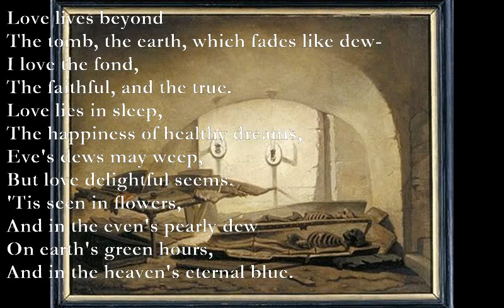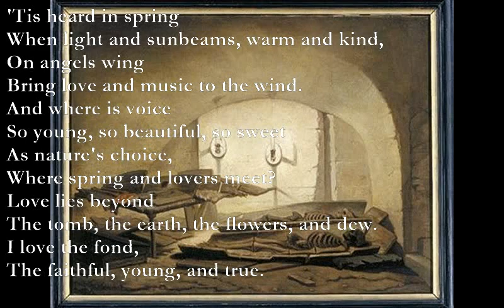Love Lives Beyond The Tomb [JOHN CLARE poem set to music]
Love lives beyond the Tomb (John Clare)

Love lives beyond
The tomb, the earth, which fades like dew-
I love the fond,
The faithful, and the true.
Love lies in sleep,
The happiness of healthy dreams,
Eve's dews may weep,
But love delightful seems.
'Tis seen in flowers,
And in the even's pearly dew
On earth's green hours,
And in the heaven's eternal blue.

'Tis heard in spring
When light and sunbeams, warm and kind,
On angels wing
Bring love and music to the wind.
And where is voice
So young, so beautiful, so sweet
As nature's choice,
Where spring and lovers meet?
Love lies beyond
The tomb, the earth, the flowers, and dew.
The faithful, young, and true.